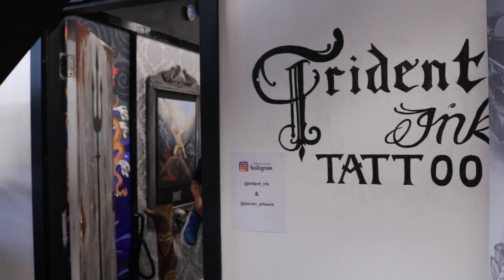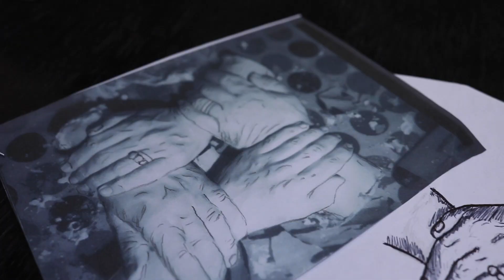Ink is thicker than water - Black & Grey Custom Tattoo for Sean O'Leary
Sean O'Leary is the client in this episode of Trident Ink Custom Tattoo. He has a design to celebrate the unity of his family, incorporating his wife - Rose - and his sons - Sean and Kyle. It's a Black & Grey piece with white highlights based on a plaster cast the family had made months previous. The message behind this custom tattoo is powerful and Sean describes it beautifully as he takes the opportunity to immortalise his words to Rose, Kyle and Sean.

You can hear more about Sean's inspirational back story on the FCPGM podcast

Trident Ink is owned by Kevin O'Sullivan, a life long artist who took up tattooing with his son Darren a few years ago. Years of study and gradual advancement toward bigger and more complex pieces of custom tattoo work has led to Kevin opening his own tattoo studio in Cork.

Learn more about Kevin and his many brushes with death in this episode of the FCPGM Podcast